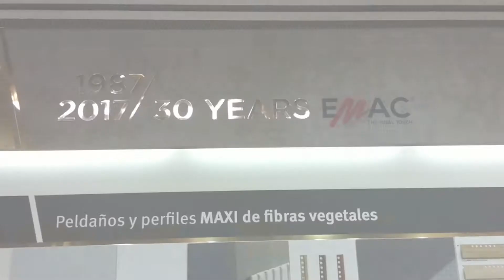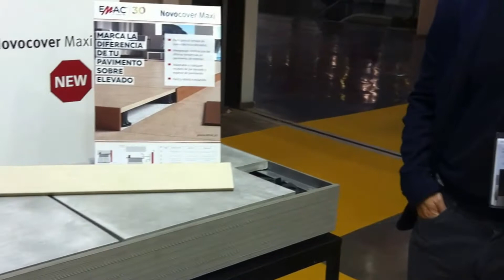TUREFORMA.ORG - CEVISAMA 2017 - EMAC Entrevista 1